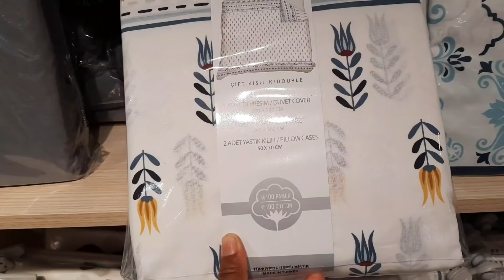PAN AL ESTILO TURCO 🇹🇷/Así es nuestro pequeño Balcón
MARATÓN EN FAMILIA / TODOS JUNTOS

AYUDANOS A LLEGAR A LOS
    💜  10K 💜

MUCHAS GRACIAS POR SU APOYO😊🌷 SINCERO PARA NUESTRO CANAL Y NUESTRA FAMILIA💜

¿TE GUSTARÍA UNA TAZA DE CAFÉ Y PRODUCTOS TURCOS 🇹🇷? CONTÁCTENOS Y TE LO ENVIAREMOS 🧿
ENVÍOS A USA,EUROPA Y MÉXICO📦🌷

Respuesta inmediata solo mensajes para ver precios de los productos